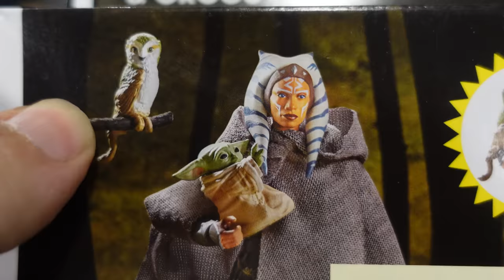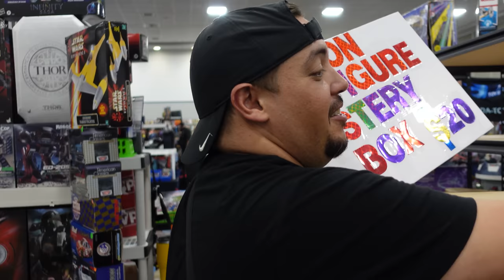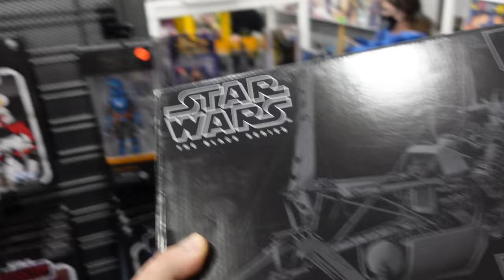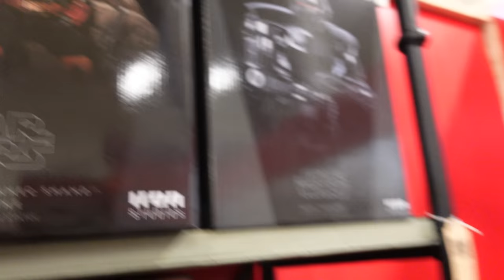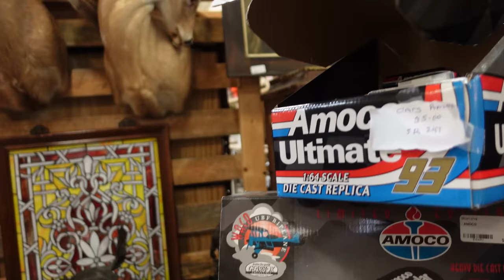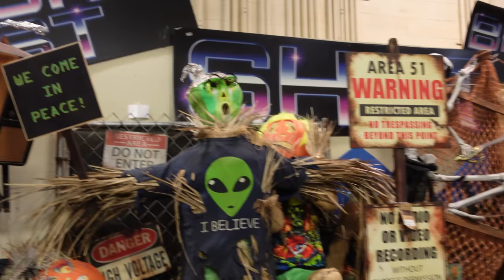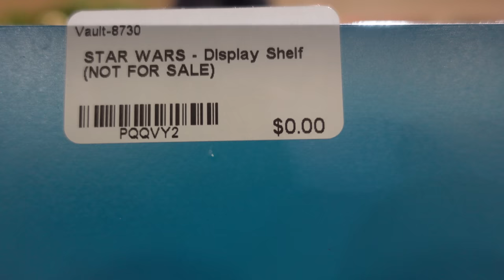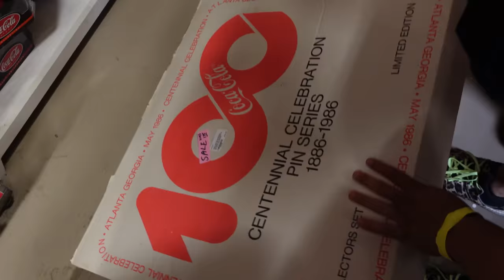This Antique Mall Is Amazing! Toy Hunting At A Lakeland Toy Show And Antique Store.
This was a last-minute trip to Lakeland Florida. Join me as I go toy hunting at a toy show and the best antique store I've ever been to.

Shipping address: 1121 Homestead Road North Unit 285